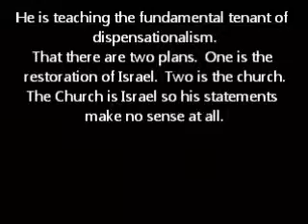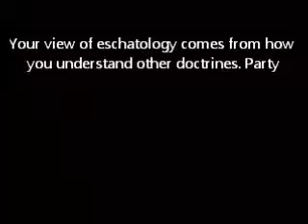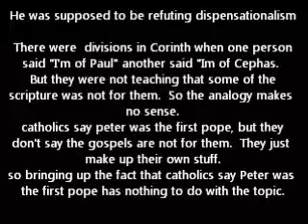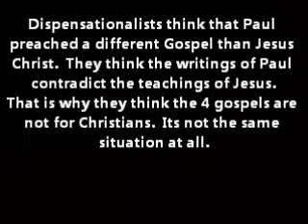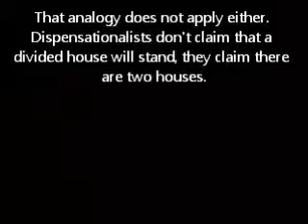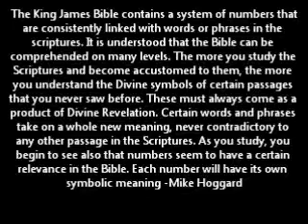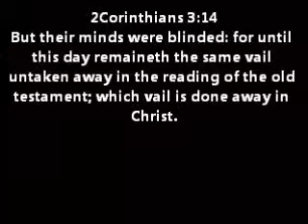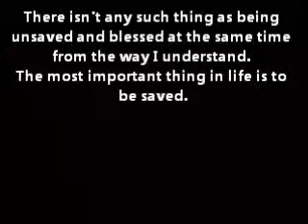Mike Hoggard's Confusing Preaching Part1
This preacher lies and says he is refuting dispensationalism, but goes to the wrong scriptures to refute it, while teaching it at the same time.
   Mike Hoggard  likes to keep the topics as elementary as possible. One of his favorite ways to lie is to change the meaning of a word mid sentence
   He goes out of his way to avoid the first tenant of dispensationalism.  Then he says he is unsure about the pre trib, now he doesn't believe in a future 70th week, he doesn't believe in two gospels.
  He also correctly preaches endure in faith and against eternal security.
   But, when it comes to just plain speech he says two things at once.  He uses words out of context, and equivocates often.
   In this video he says that Leah is a type of the gentiles, with no scripture to back it up.  He uses words incorrectly,, example given.
    So why would we he teach the first tenant of dispensationalism then say you can believe in the first tenant and reject the rest.
   The first tenant of dispensationalism is that the Old Covenant has not been replaced by the New Covenant.  That God has promises outside of faith in Jesus Christ.
   The first tenant of dispensationalism is antichrist because it denies that Jesus Christ fulfilled all the promises to Israel.